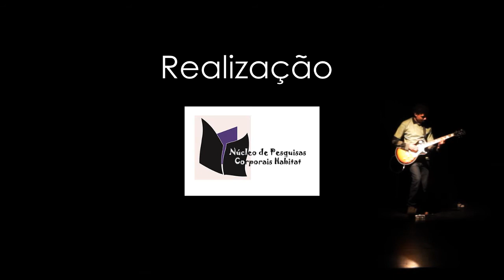Mostra Cultural Transições Norteadoras Teaser Oficial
O Núcleo de Pesquisas Corporais Habitat apresenta em seu terceiro ano de contemplação pelo Edital VAI a MCTN 2015, uma mostra cultural que retrata a diáspora do retirante nordestino e suas vivências na grande São Paulo, a mostra conta com exposição de artigos nordestinos, leitura de cordel, exibição de documentário, apresentação musical com o cantor e compositor alagoano, Edinho Nunes e apresentação do espetáculo de dança "Okê? Yê! História de irmão mais velho".

O Núcleo tem a direção de Edi Oliveira.